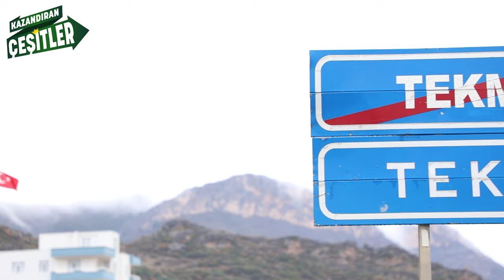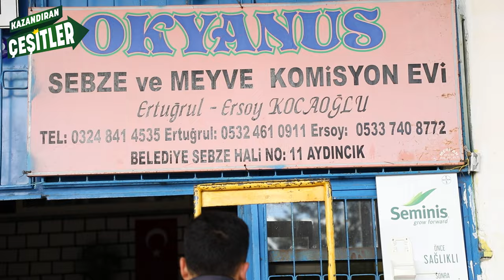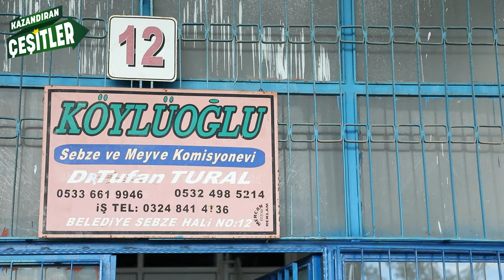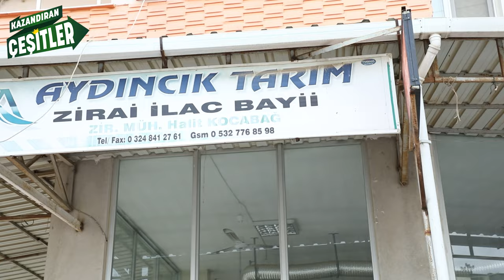Kazandıran Çeşitler: PS 64 Hıyar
Seminis kalitesi ile sunduğumuz PS 64, kışlık hıyar üreticilerimiz için kazandıran çeşit olmaya devam ediyor. Hızlı meyve getirisi, ihracata uygun meyveler ve yüksek verim potansiyeli sunan çeşidimizi, paydaşlarımızın tecrübelerinden dinliyoruz!